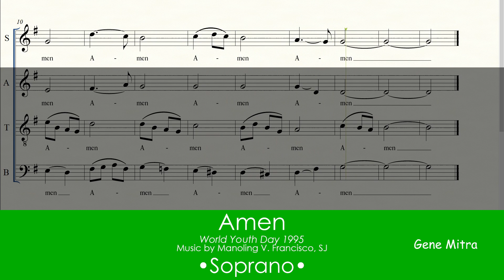Amen (World Youth Day 1995) • Soprano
Amen • Choir Guide
World Youth Day 1995